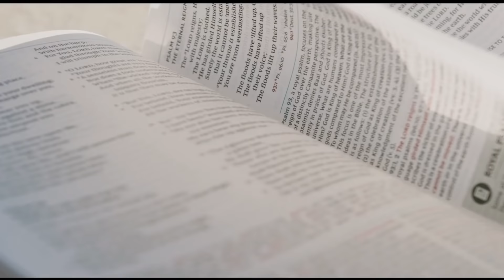How To Pray | HOW TO PRAY FOR STRENGTH | Ephesians 3:18-19